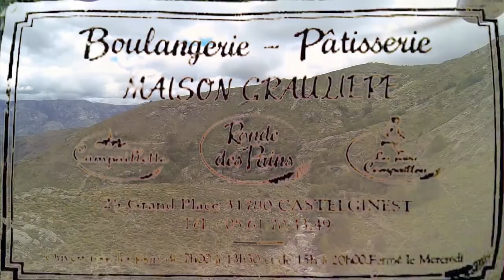inédit leurre et toc dans les rivières Corses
quelques rush inédit non retenus pour le DVD uniquement des images sous l'eau